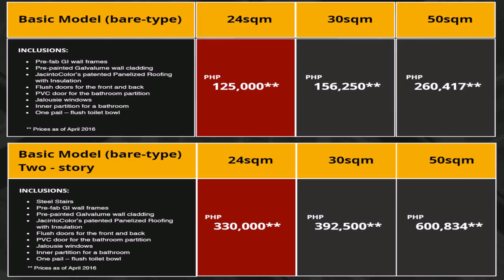Dream House Design In Manila (see description) (see description)